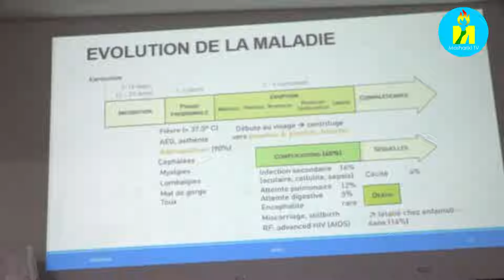Zimwe mu ngingo zafunditswe mu kugwanya ikiza c'ibihara vy'inkende Mpox.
Burundi: Ngibi bintu vyapfundikiwe mu nama yo kurabira hamwe aho ikiza c'ibihara vy'inkende Mpox Kigeze n'ibigiye gukororwa vuba bwango mu gihugu cose.